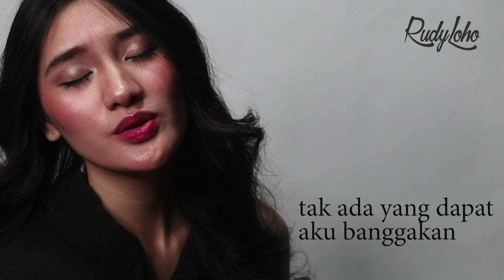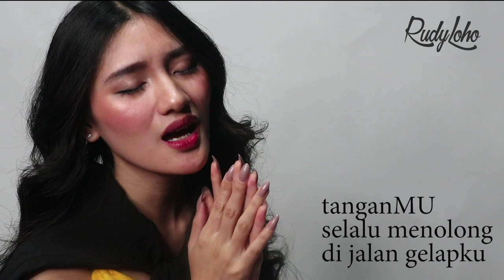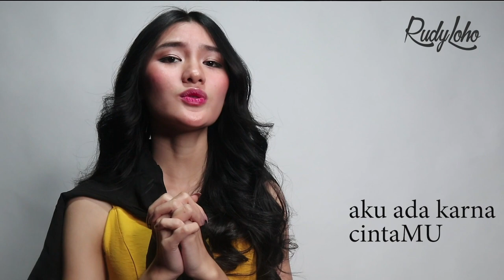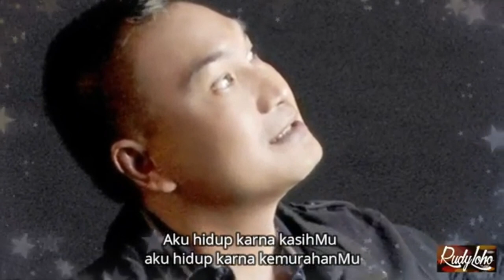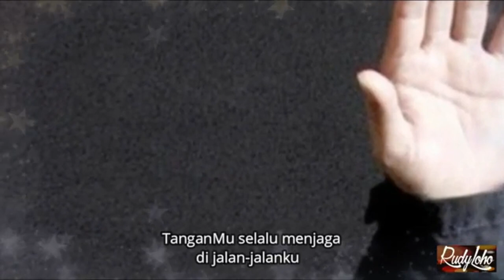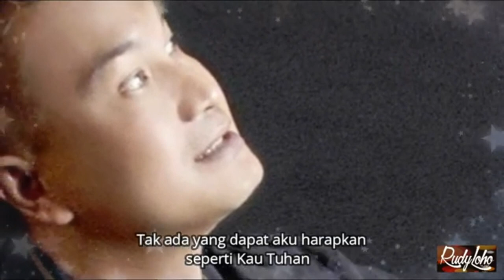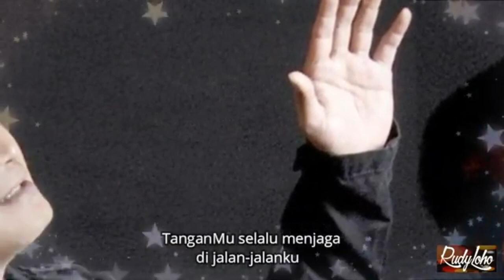Lagu Rohani Tuhan Memberkati dan Lancarkan Rezeki || Lagu Rohani Kristen || Official Music Video